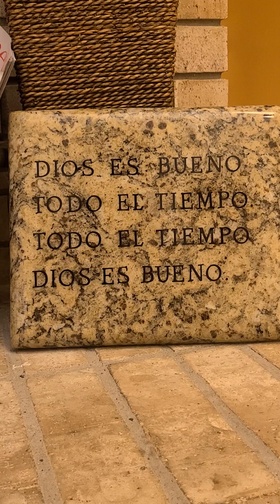Buen día te dé DIOS